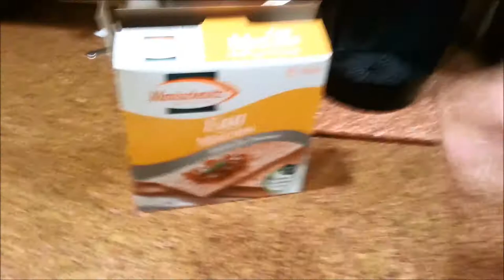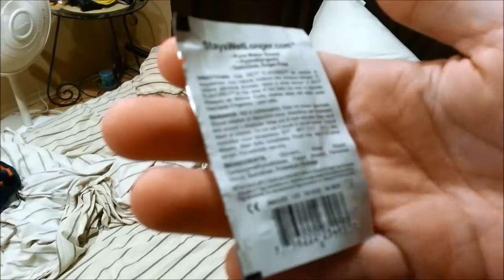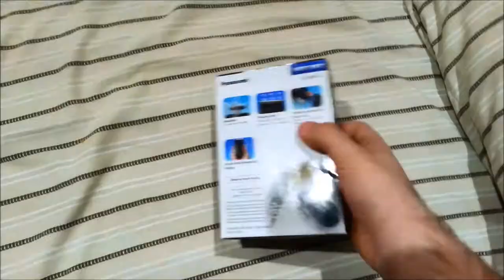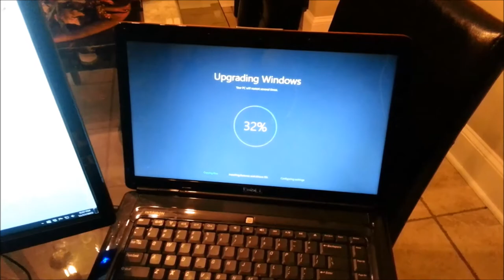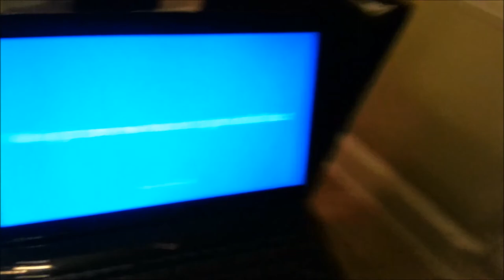Got My S6 Edge+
Making delicious Matzo Brie! Got my S6 Edge+! Awesome dinner with Mom! Upgrading laptop to Windows 10!

Galaxy S6 Edge+ Case

Cycle The Battery!